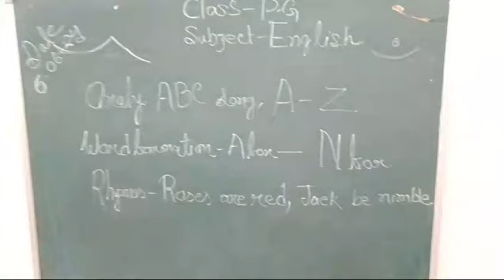rising sun public school kadamtala e Class